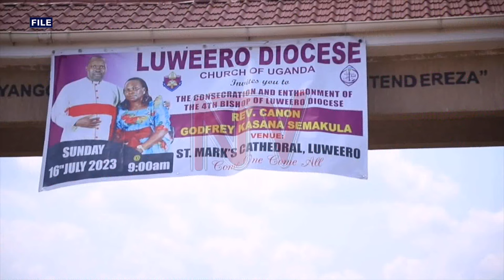Archbishop Kaziimba Mugalu decries power struggles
The Archbishop of the Church of Uganda, Stephen Kazimba Mugalu is not happy with church leaders and Christians who are fighting for power for their own benefit. Kazimba said that becoming a bishop is not about seizing power but about serving the Church.The Archbishop delivered his Christmas message in Kampala today.